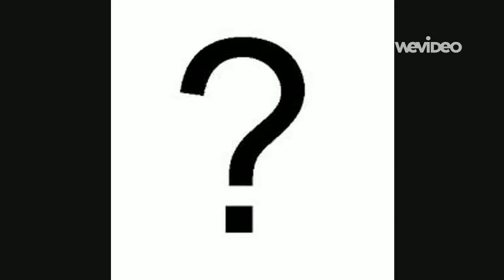The story of a young repu - Created with WeVideo